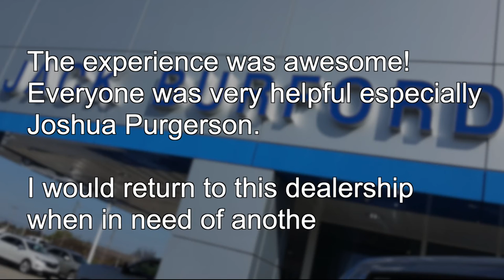Chevy Customers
Twin Tuesday on Testimonial Tuesday for September 10, 2019. CLICK THE LINK TO VIEW OUR INVENTORY! Why Buy Anywhere Else?